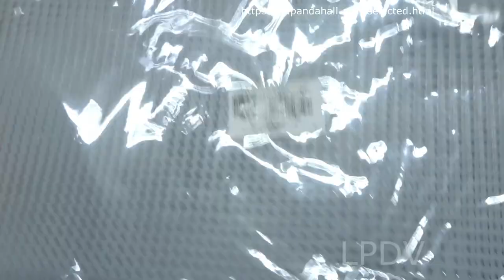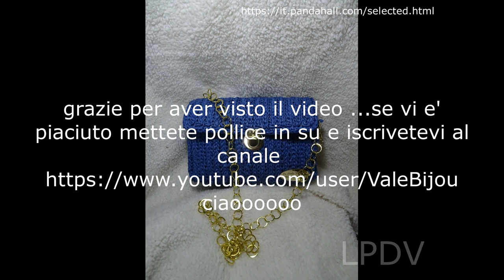Pochette in raffia con rete canvas collaborazione con pandahall /selected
Pochette in raffia su rete canvas collaborazione con pandahall/selected

buoni per nuovi clienti:s=yxytbmf
codice: YXYTBMorena
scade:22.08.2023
10% di sconto per tutti(questi possono essere riscattati solo tramite l'app)